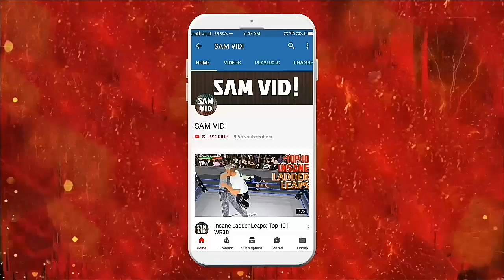Brock Lesnar vs Braun Strowman | WWE No Mercy-2017 | Match-Up | WR3D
The SWF File was made by - Abzal

Screen Recorder I use - Mobizen
Lighting Ring Credit - WR3D by CH Sharjeel
No Mercy Arena - Credit - WR3D Invasion
Some textures were made by - Underground Invasion